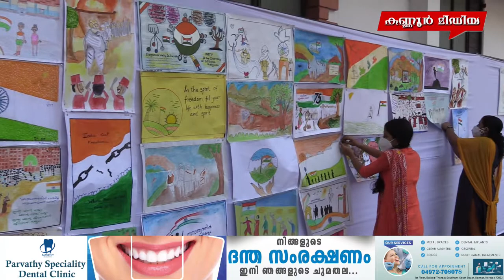ആസാദി കാ അമൃത് മഹോത്സവ്: സ്കൂളുകൾക്ക് ദേശീയ പതാക കൈമാറി